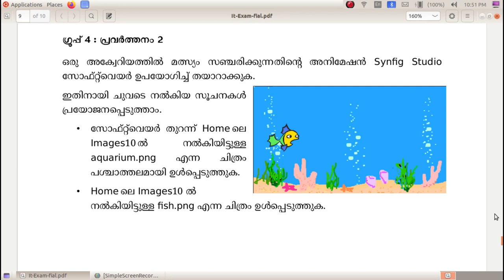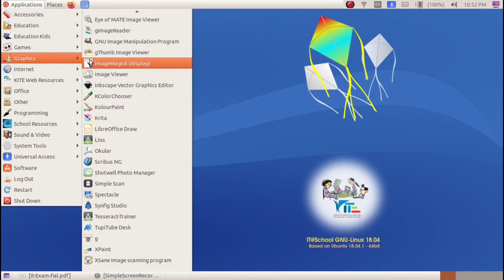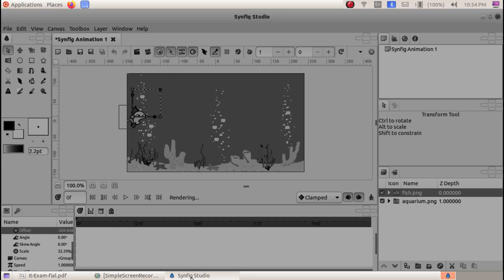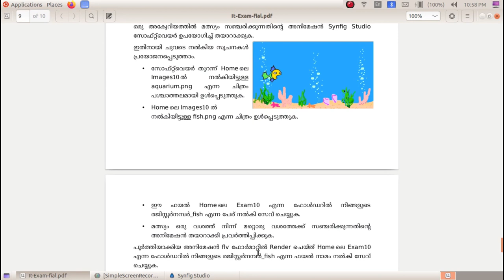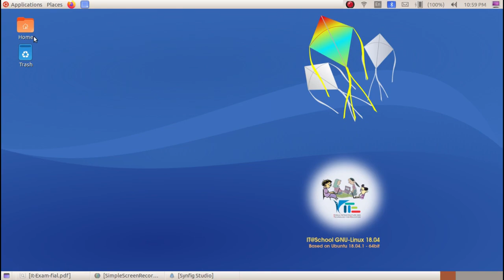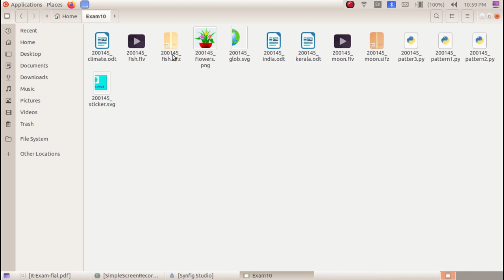SSLC IT Practical Exam 2021 - Qn:11 Sinfig Studio 2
Kerala State Syllabus SSLC IT Practical Exam 2021 Questions Based Video Tutorials 2021 മാർച്ച് എസ്.എസ്.എൽ.സി ഐ.ടി പ്രായോഗിക പരീക്ഷക്ക്  സിൻഫിഗ് സ്റ്റുഡിയോയിൽ നിന്നുള്ള ചോദ്യങ്ങൾ

1. Inkscape

3. Python Graphics

4. Sinfig Studio